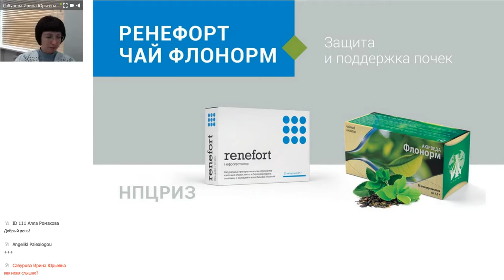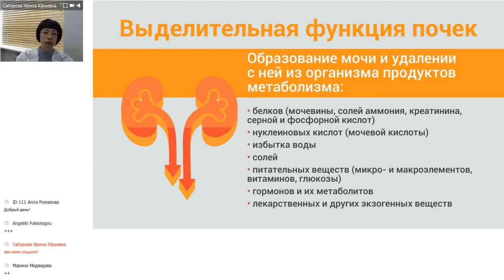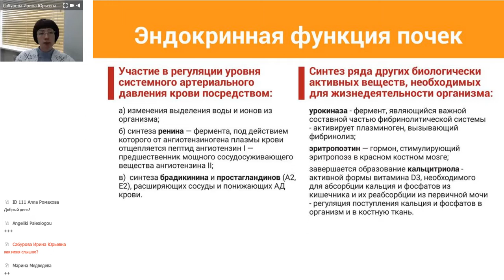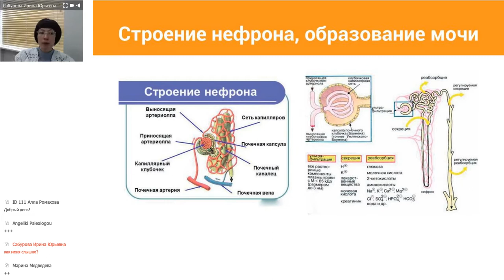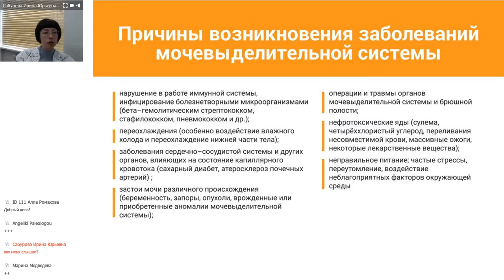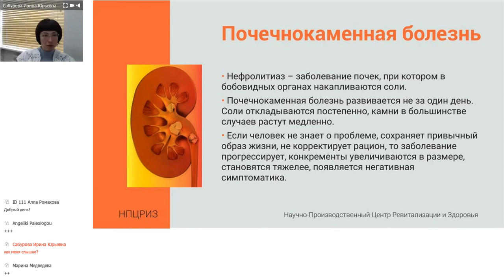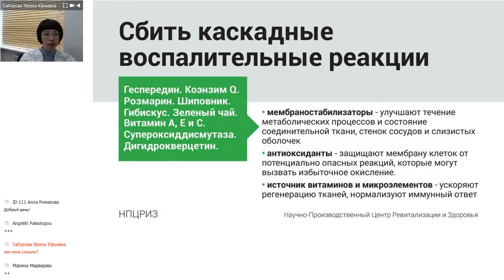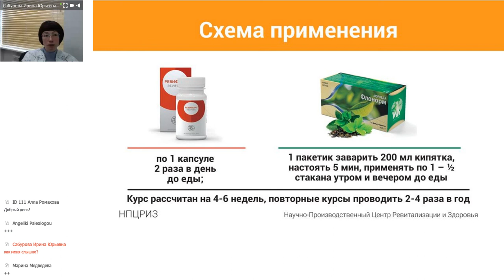Запись вебинара, 22 февраля 2018 г.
Ирина Юрьевна Сабурова, медицинский консультант НПЦРИЗ, врач-генетик, к. м. н., рассказывает о продукции НПЦРИЗ: «Ренефорт» чай «Флонорм» — защита почек.